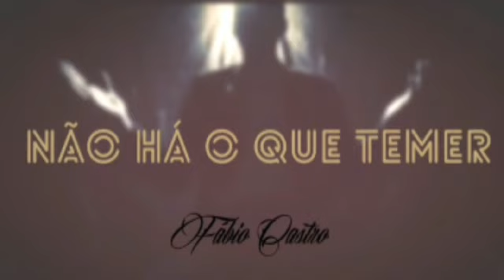Não há o que temer - Fábio Castro feat. Leydyana Broken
Produção: Fcsfilmake
Canal FCPE
Composição: Adoradores